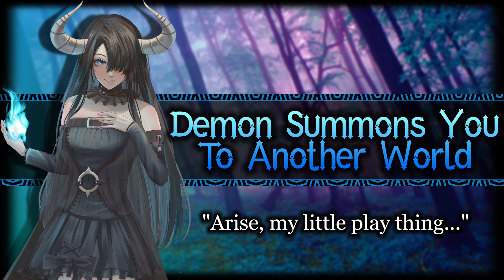Demon Summons You To Another World[Dominant][Bossy]/F4A/ | ASMR Roleplay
VIDEO DETAILS ~

Art Commissioned From: Little_Mingchan

Ambience - @MichaelGhelfiStudios

Channel Icon Artist - Ravenleii

INTRO CREDITS:

Artist - @daisyartz_

Animated by K VFX

Artist Handle - Little_Mingchan